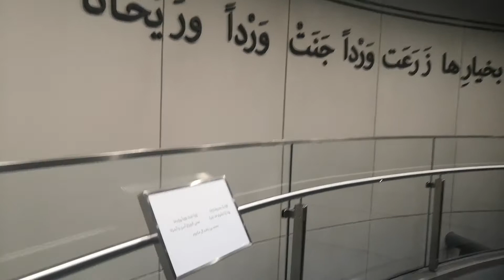فإذا يدٌ بخيارِها زرعت ورداً جنت ورداً وريحانا من أشعار سمو الشيخ محمد بن راشد آل مكتوم في إكسبو دبي